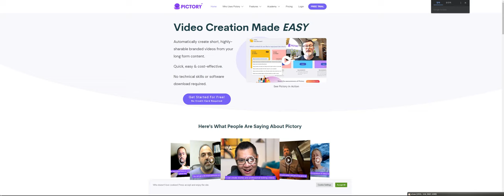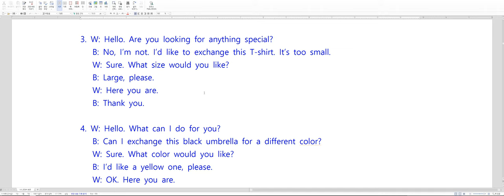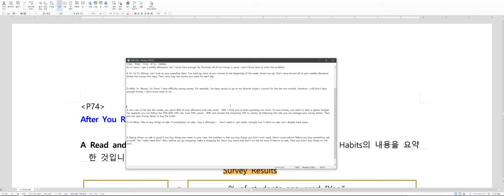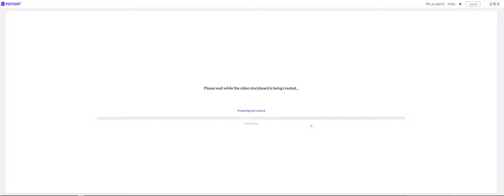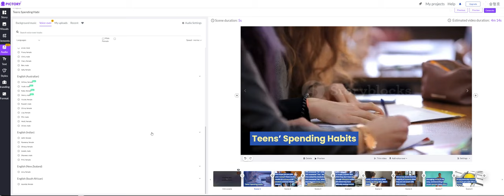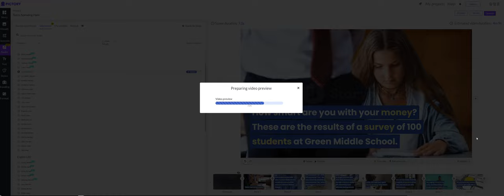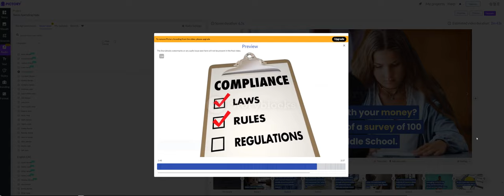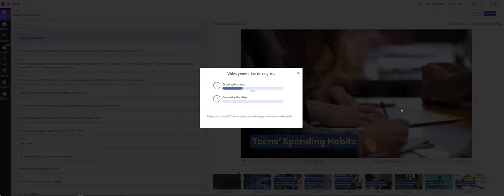Pictory.ai에서 대본 붙여넣고 발음해주는 영상 만드는 방법